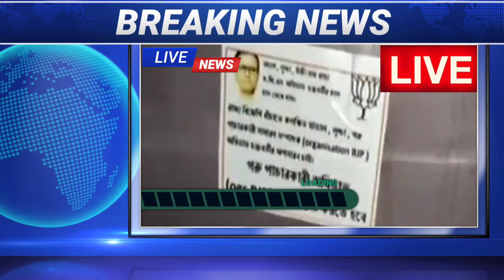বিজেপির বিক্ষুব্ধ নেতাদের বিরুদ্ধে এবার কড়া ব্যবস্থা খোদ বিজেপির | BJP West Bengal Election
এই চ্যানেল কোনো রাজনৈতিক বক্তব্যকে সমর্থন জানায় না, আমাদের উদ্দেশ্য রাজ্য তথা দেশের বিভিন্ন গুরুত্বপূর্ণ খবরগুলি আপনাদের সামনে তুলে ধরা,এই সমস্ত খবরগুলি সংগ্রহ করা হয় বিভিন্ন নামজাদা সংবাদমাধ্যম থেকে, যে কোনো খবর প্রকাশের আগে আমরা একাধিক বার সেই খবরের সত্যতা যাচাই করি,তাই ভুল হওয়ার সম্ভাবনা খুবই নগণ্য | আপনার যে কোনো মতামতে অবশ্যই শালীনতা বজায় রাখবেন,এই চ্যানেলে করা যে কোনো মন্তব্য সম্পূর্ণ আপনার ব্যক্তিগত, তার জন্য এই চ্যানেল কোনোভাবেই দায়ী নয় || ধন্যবাদ ||